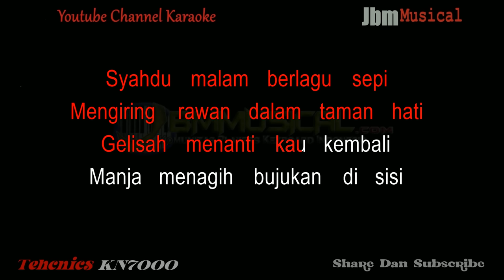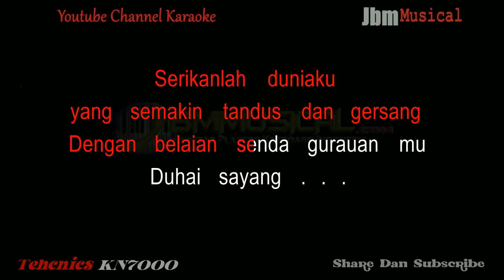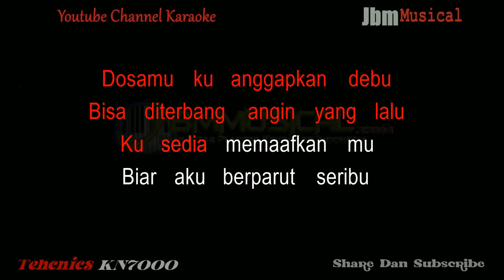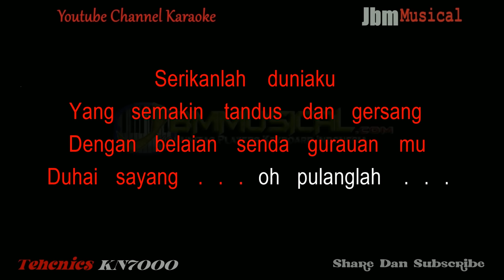EXIST - DIRANTAI DI GELANGI RINDU ( NADA RENDAH PRIA ) || KARAOKE